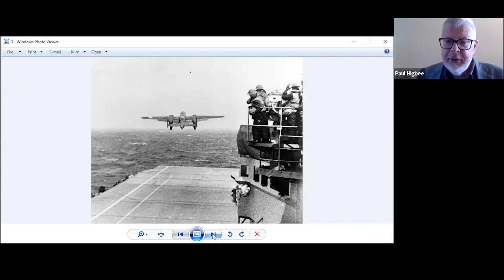Doolittle Raider Don Smith: From SDSU to WWII with Paul Higbee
Author Paul Higbee presents "Doolittle Raider Don Smith: From SDSU to WWII" at the Virtual 2020 South Dakota Festival of Books.